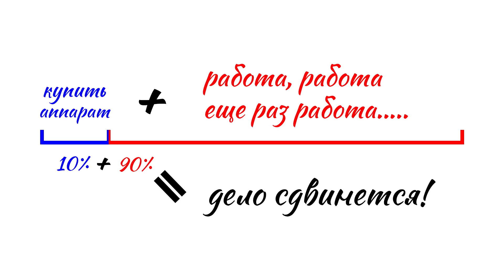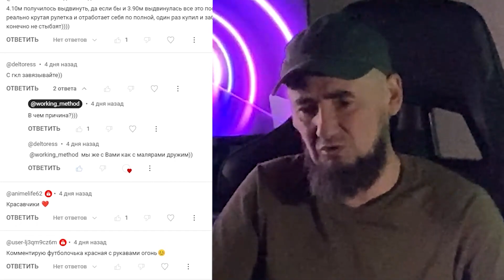ЭВОЛЮЦИЯ МАЛЯРКИ. БЕЗВОЗДУШНАЯ ПОКРАСКА. КАК РАЗВИВАТЬСЯ В МАЛЯРКЕ.